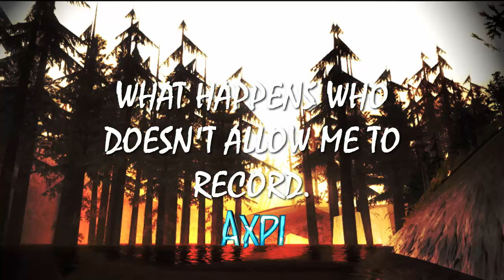[SAMP 0.3z] - New Velo SpeedHack - BMX Speed Hack [Download Link] 2014 ● Axpi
►►►►New Velo SpeedHack - BMX Speed Hack◄◄◄◄

►Info: Bella Bros, qua Axpi con questa nuova CLEO che vi permetterà di andare con la vostra BMX molto velocemente, ovvero questa CLEO vi permetterà di correre con la BMX infinitamente tenendo pigiato il tasto SHIFT sinistro.
Hello Guys! I'm Axpi and this is the newest Velo Speed Hack aka BMX Speed Hack. With this CLEO you can increase the speed of your BMX, you have to HOLD left SHIFT and you will increase the speed of your BMX.

►How To Install: Put file 'velo_speedhack.cs' in your CLEO Folder.
►How To Use: Hold LEFT SHIFT.

►Credit: I don't know who made this mod :c

►READ PLEASE◄
If you want a review of a hack send me a pm on Youtube with the name of the hack and the download if it's possible and i'll made a video ;) Don't forget to SUBSCRIBE to stay tuned and to do not miss the new video!